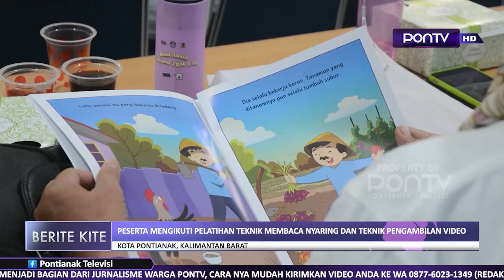Pelatihan dan Apresiasi Membaca Nyaring Oleh TBM Fitrah Berkah Insani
Taman Baca Fitrah Berkah Insani mengadakan kegiatan pelatihan dan apresiasi membaca nyaring, yang dilaksanakan pada 26 dan 27 Oktober 2024, di Dinas Perpustakaan dan Kearsipan Kota Pontianak.

Kegiatan ini terselenggara berkat bantuan pemerintah untuk komunitas literasi, oleh Badan Bahasa Kemendikbudristek RI, serta bermitra dengan Dinas Perpustakaan dan Kearsipan Kota Pontianak dalam penyediaan sarana dan prasarana.